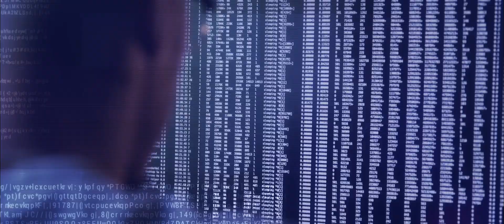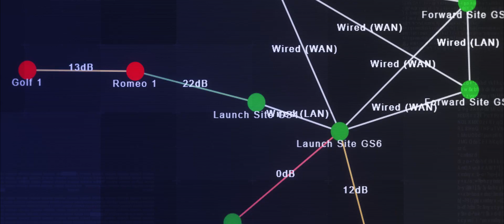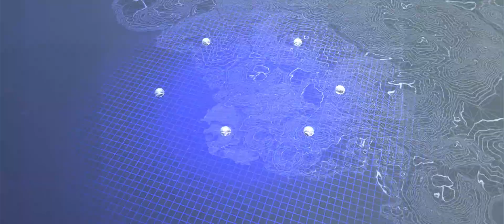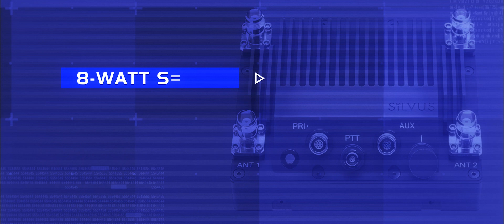Aerostar | Silvus – Beyond The Horizon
Aerostar and Silvus share a common mission – to Connect, Protect and Save Lives. Together, we’re partnering to advance the multi-domain operational capabilities of Defense, Public Safety and Disaster Relief Agencies around the world.

Combining the long-range, stratospheric multi-mission capabilities of Aerostar’s Thunderhead Balloon System with the unmatched range, throughput and EW resiliency of Silvus StreamCaster MANET radios and MN-MIMO waveform - we’re creating powerfully scalable communications networks that unify operational assets in any environment.

Together, we’re setting new performance benchmarks for delivering ISR, persistent situational awareness and data connectivity – with link distances exceeding 300 miles.